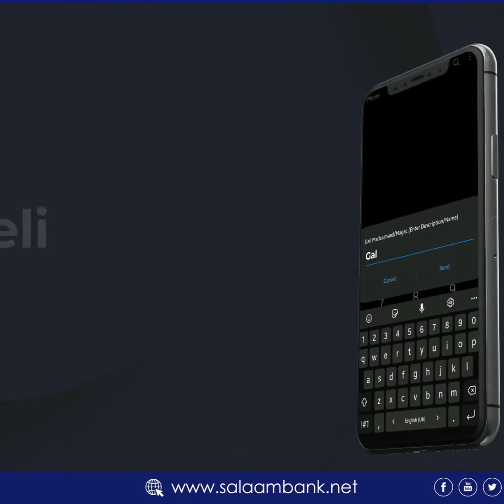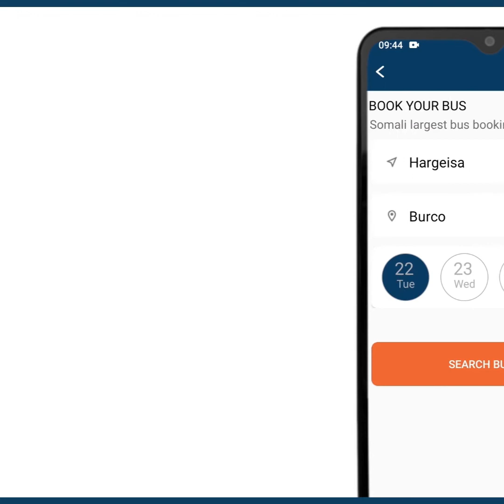Dugsiga Al-Raxma Degaanka Sheerbi kalmada maamulaha dugsuga booxaro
Dugsiga Al-Raxma Degaanka Sheerbi
kalmada maamulaha dugsuga booxaro